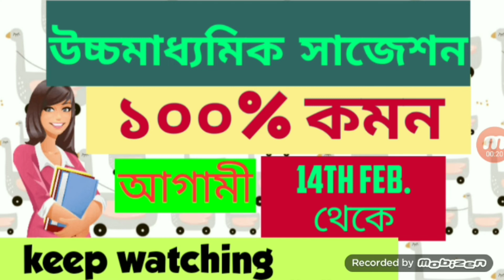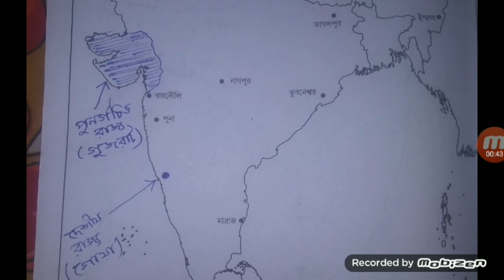ইতিহাসের ম্যাপ আসবেই আসবে ১০০%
বন্ধুরা, এই ভিডিওটিতে আমি ইতিহাসের ম্যাপ পয়েন্টিং নিয়ে আলোচনা করেছি আমার এক youtube বন্ধুর অনুরোধে। আশাকরি প্রত্যেক শিক্ষার্থীর কাজে লাগবে। আর কাজে লাগলেই আমার পরিশ্রম সফল হবে। দেখা হবে পরের ভিডিওতে নতুন কিছু বিষয় নিয়ে। তোমরা comment করে জানাতে পার এই চ্যানেলে তোমরা কী চাও।